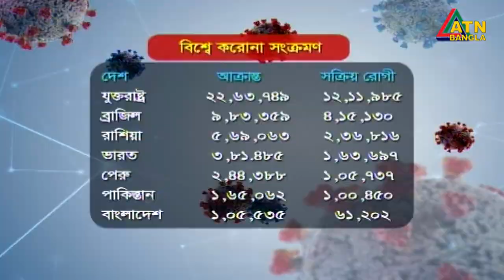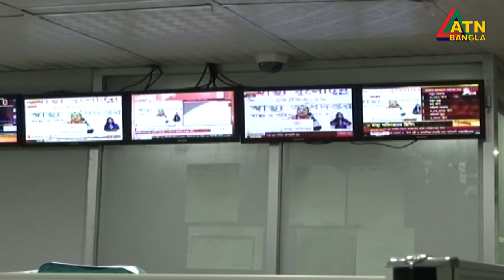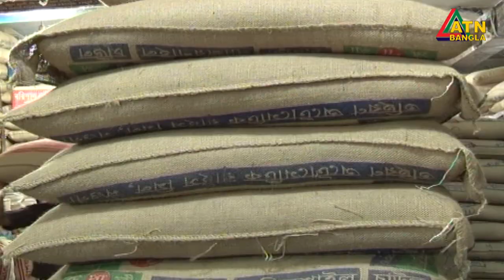এটিএন বাংলা সকাল ৭ টার সংবাদ । 20.06.2020 | ATN Bangla 7 am News